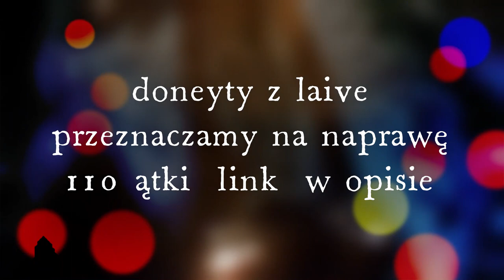Dawid urwał koło extremalna jazda na trzech kołach quadem😁😁dawid nadawał by się do ZRYTEGO MOTO 😎👊🤔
zbiórka na remont 110ątki  wariaty